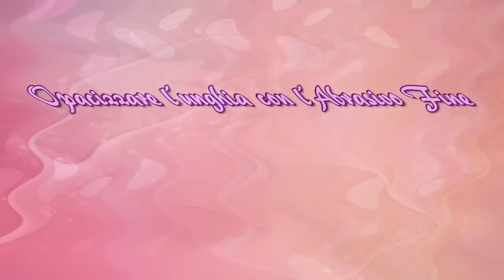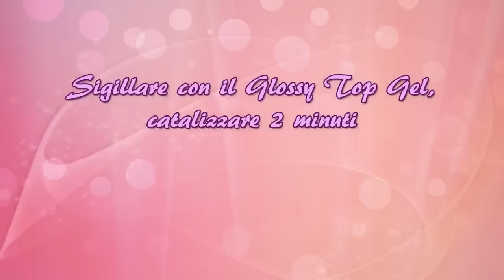Dimostrazione napoli, mandorla gotica e french bianco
Se siete interessati a convenienza, qualità, cortesia, assistenza e favolose idee, venite a trovarci su